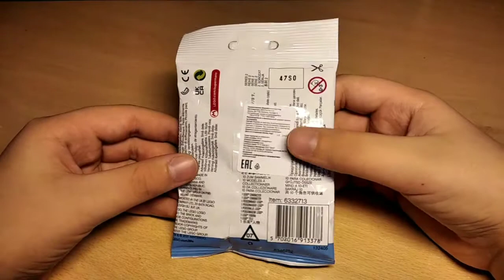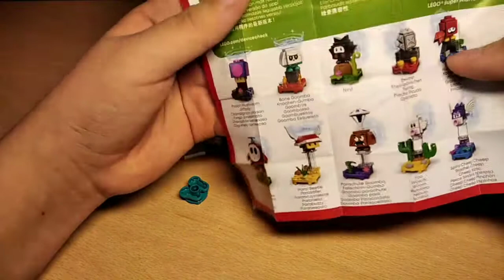ОБЗОР И РАСПАКОВКА ФИГУРКИ ЛЕГО МАРИО ВТОРАЯ СЕРИЯ 71386